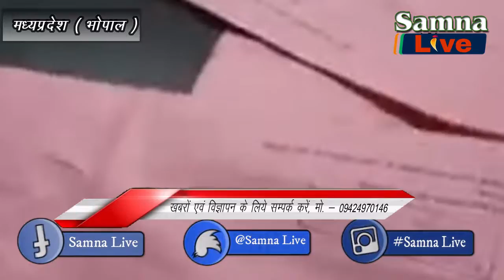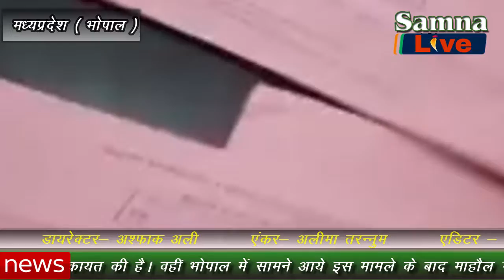EVM पर घमासान के बीच अब PHQमें लावारिस पड़े मिले पोस्टल बैलेट NEWS ( samna live )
(1) EVM पर घमासान के बीच अब PHQमें लावारिस पड़े मिले पोस्टल बैलेट
मध्यप्रदेष विदिशा नगर पालिका कर्मचारी को नगर पालिका परिषद से हटाकर गाडी की सुरक्षा के लिये लगाया गया। यह कर्मचारी सुबह 10 बजे से पांच बजे तक अधिकारी की गाड़ी के पास ही रहता हैं। कि साहब की गाड़ी को कोई हाथ न लगा सके। जब कर्मचारी से इस मामले में पूंछा गया तो वह जबाव नही दे सका। इस मामले में नगर पालिका अधिकारी से बात की गई तो अधिकारी ने सफाई देते हुए कहा कि जो कर्मचारी तैनात किया गया है बो केवल मेरी गाड़ी के लिए नही सभी कर्मचारियों की गाड़ी के लिए लगाया गया है।